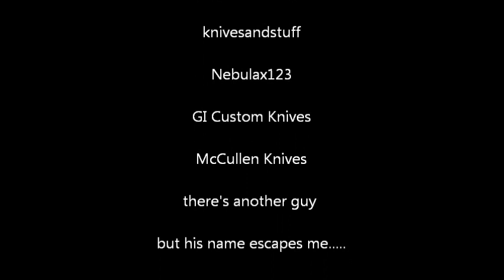Return to the Shelter and a shoutout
Gearbastion...Gavkoo...Dafrogtoad..the shelter...